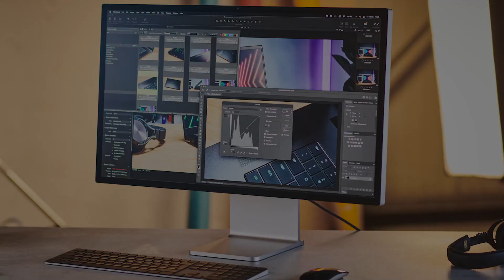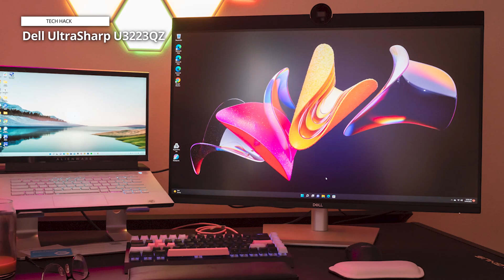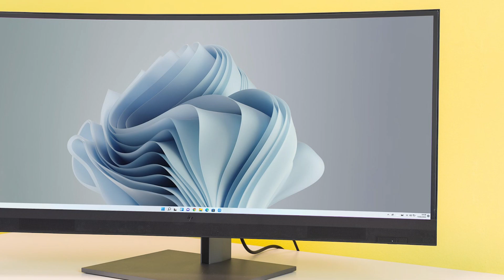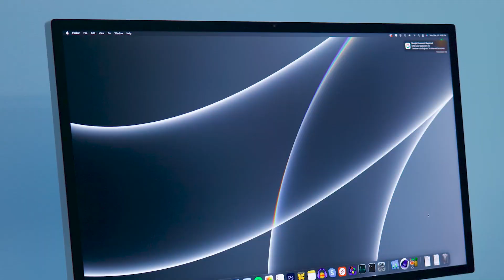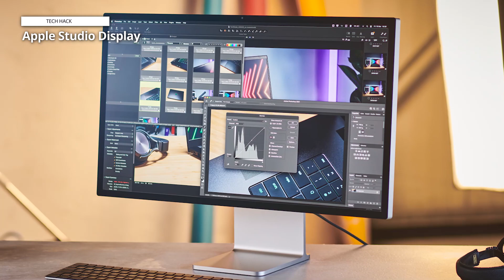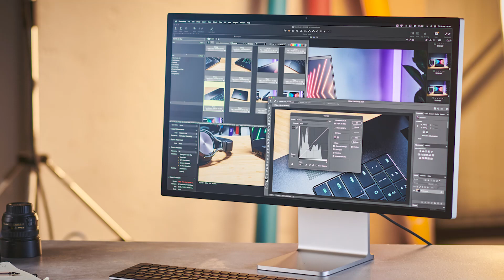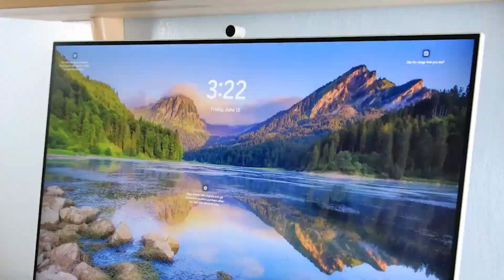🖥️Best Monitors with Webcams for Home Office 2024 🖥️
🌟 ASUS BE24EQK
🌟 Dell UltraSharp U3223QZ
🌟 HP Z34c G3
🌟 Apple Studio Display
🌟 Samsung M80C
🌟 HP E24d G4

⏲️TIMESTAMPS⏰
00:00 INTRO
00:16 ASUS BE24EQK
01:07 Dell UltraSharp U3223QZ
02:10 HP Z34c G3
03:34 Apple Studio Display
05:10 Samsung M80C
06:59 HP E24d G4

Given the multitude of products on the markets, selecting the best can take time and effort. Therefore, we have identified the six highest-rated products for your convenience. Please refer to the descriptions for detailed information and the latest pricing.

🔥 ASUS BE24EQK

The ASUS BE24EQK is one of the most affordable monitor with an cameras, and happily, its low price doesn’t means you have to sacrifice qualities; in fact, it’s rather excellent. Its another 24-inch 1080P display with a full HD camera and dual microphones array means the relatively low resolutions don’t seem too horrible.

🔥 Dell UltraSharp U3223QZ

The Dell UltraSharp U3223QZ addresses an vital need amongst work-from-home professionals having an reliable, high-resolution webcams for their business calls and team meeting. This isn't Dell's first monitors with an built-in camera, but its certainly the best, which is why it will also set you back a hefty price. We note that the webcam performs exceptionally well, with FHD resolution and facial tracking that allows the wide-angle lens to lock on precisely to your image.

🔥 HP Z34c G3

A curved monitor is something you like or don't. It can provide a more immersive viewing experience for media and entertainment. If that's what you're looking for, this is a great all-around performer for creative tasks and business, and it has a built-in, pop-out webcam. Thanks to a rather weighty base, we found the monitor to be sturdy. It was easy to set up with a tiny wobble.

If you are hunting for a monitors to uses with your Mac or MacBook, then the Apple Studio Displays is a logical, and indeed powerful, option. We found it to be one of the best-looking monitor we have ever reviewed, thanks to an professional aesthetics that sits well alongside Apples equally pro-grade laptops and desktops.

🔥 Samsung M80C

The SAMSUNG 27" M80C UHD HDR Smart Computer Monitor is a cutting-edge display designed to elevate your digital experience. With its vibrant Spring Green finish, this monitor adds an touch of style to any workspace while delivering exceptional performance and versatility. The 27-inch UHD screen boasts stunning 4K resolution, providing crystal-clear visuals and vivid colors for all your computing needs.

🔥 HP E24d G4

The HP E24d G4 23.8" Advanced Docking IPS Monitor, a versatile and high-performance display designed to enhance your productivity and comfort. This Full HD monitor features a 16:9 aspect ratio and an anti-glare IPS display, delivering sharp, vibrant visuals with consistent color accuracy from any viewing angle. The HP E24d G4 is equipped with an Ultra 1080p webcam, making it perfect for video conferencing and virtual meetings.

Want to know the best in technology ever? Tech Hack is your perfect fit. Tech Hack youtube channel showcases everything-from gaming computers to smartphones and everything in between. Learn all new things on tech trends, innovative gadgets, and everything about technology. We provide you a collection of tech videos that unbox the coolest tech gadgets, best tech gadgets to buy, tech desk gadgets, top gadgets, tech reviews, and what more!
Know the latest trends in Science, Technology, Social Media, and Electronics across the globe. @techhack#